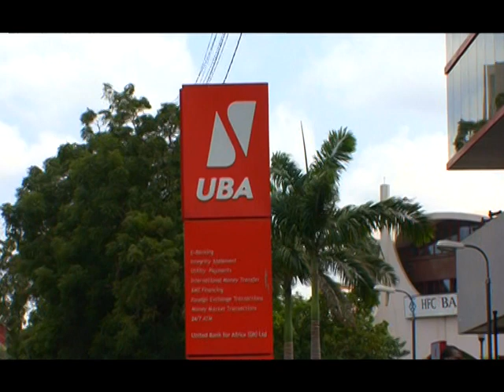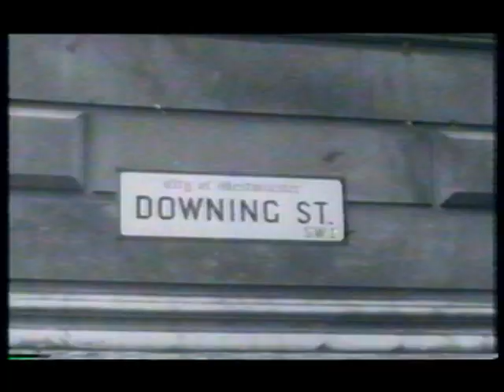An Economic History Of Ghana (Part #1)